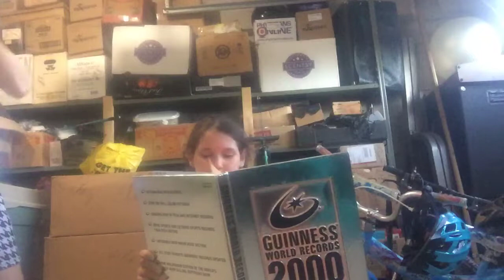Astrid gets hurt a lot 😭😣😳